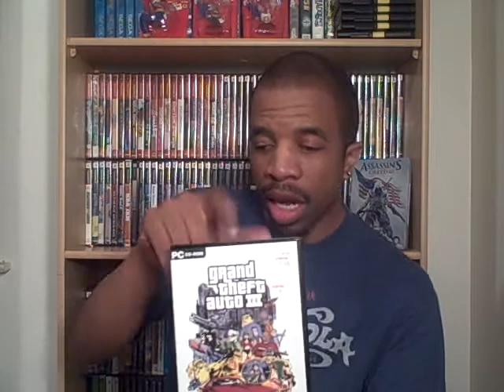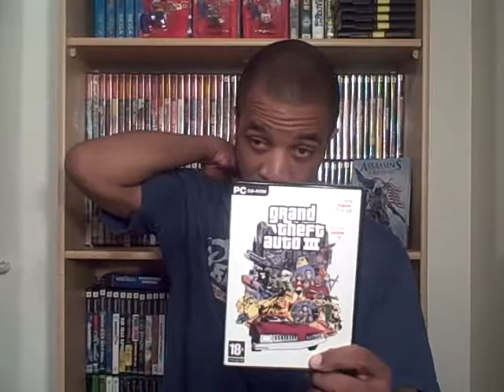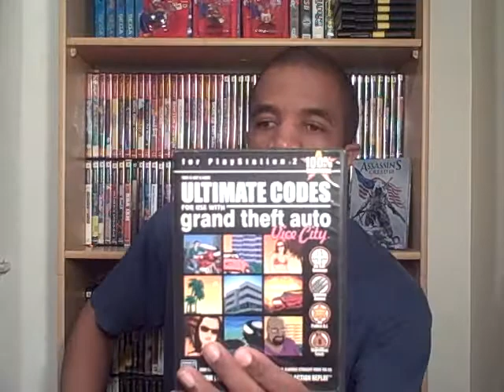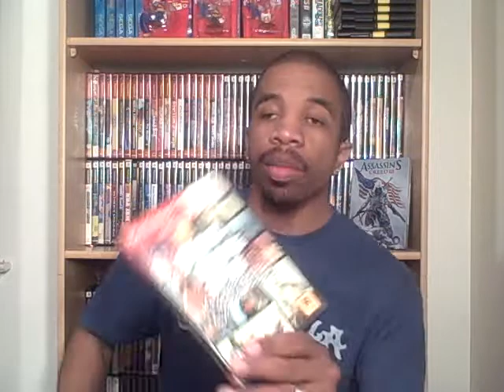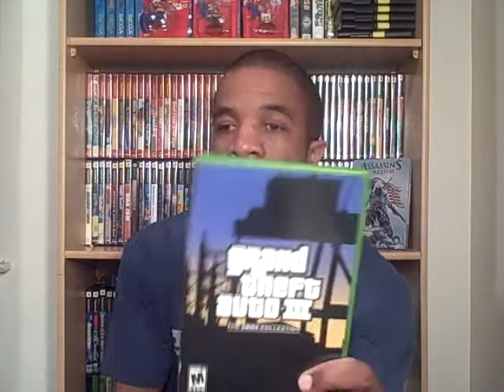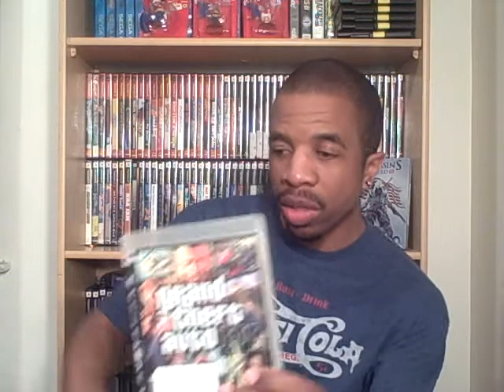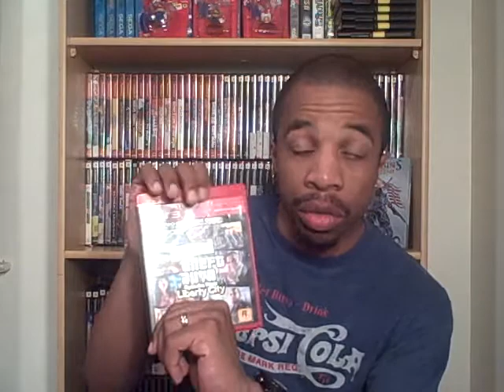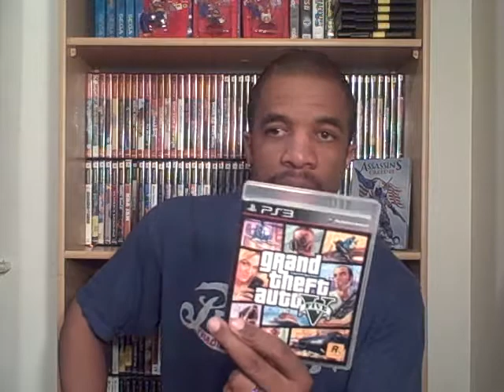Grand Theft Auto Collection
Over the years of collecting GTA games I've had so much fun.  Just wanted to put those games on display!  I own all products in the this video.